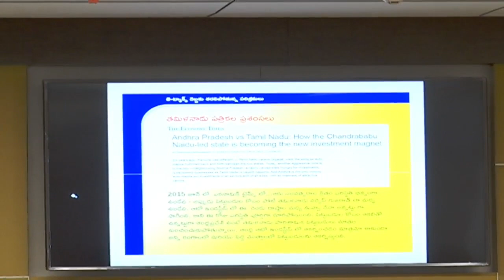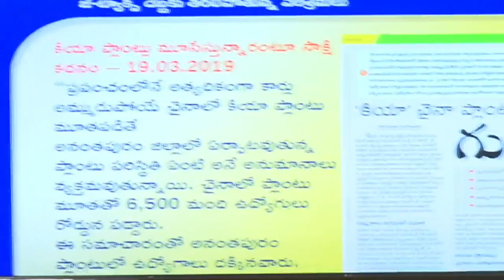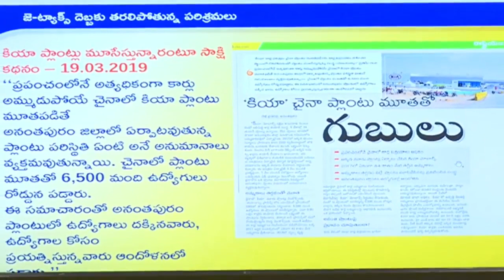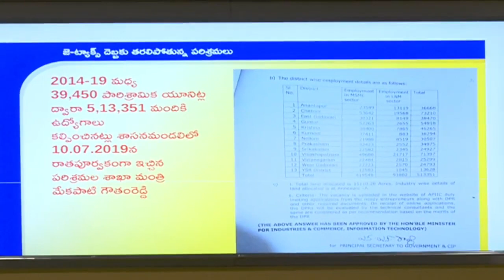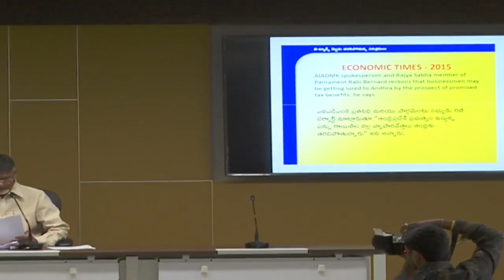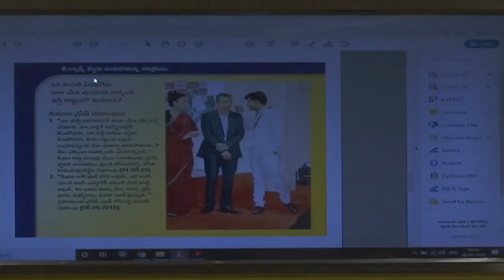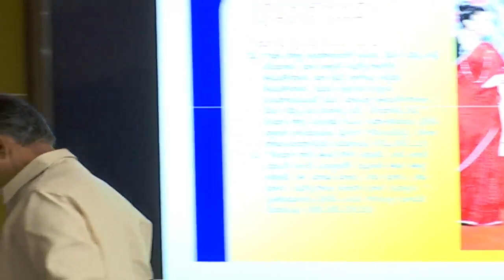కియా మోటార్స్ పై ప్రభుత్వంపై నిప్పులు చెరిగిన చంద్రబాబు | Nara Chandrababu Naidu About KIA